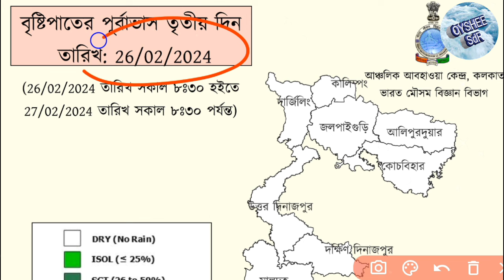কিছুক্ষণের মধ্যেই ঝেঁপে বৃষ্টি আসবে!কোন কোন জেলায় সতর্কবার্তা জারি! আবহাওয়ার খবর? weather update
কিছুক্ষণের মধ্যেই ঝেঁপে বৃষ্টি আসবে! জেলায় জেলায় সতর্কবার্তা জারি! কোন কোন জেলায়? weather update

today weather
weather update
today live weather update
ABP Ananda weather update
news 18 Bangla weather update
zee 24 ghanta weather update
today rain news
today weather news
today live weather